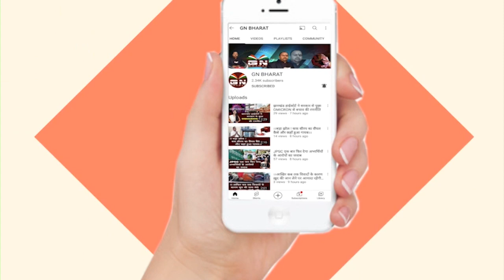सम्मेद शिखर विवाद में उलझे भाजपा और JMM नेता, दोनों एक दूसरे पर लगा रहे हैं आरोप